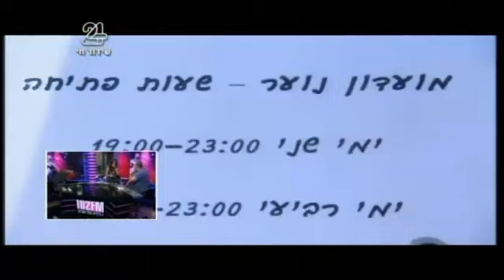כן למוזיקה לא לאלימות: דימונה, צפת וקרית אונו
קובי אפללו מגיש בערוץ 24 את הכתבה השלישית בפרויקט המשותף לתכנית עיר ללא אלימות של המשרד לביטחון הפנים ולערוץ. והפעם קובי מבקר במועדוני המוזיקה שפועלים בחסות התכנית בצפת, דימונה וקרית אונו